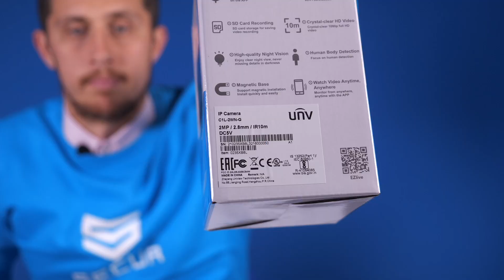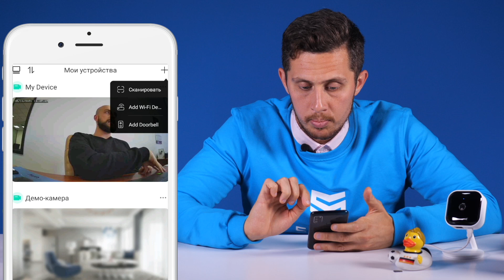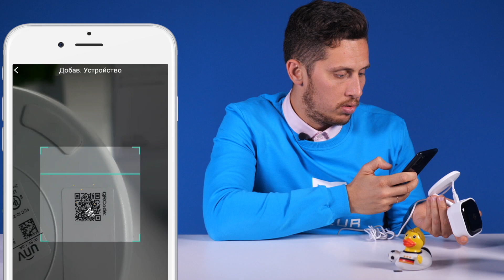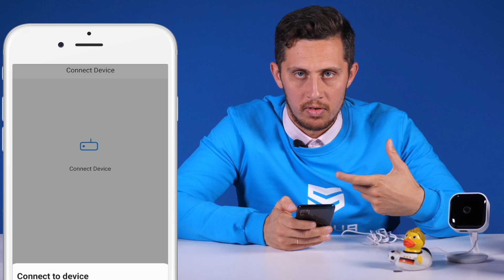ЛУЧШАЯ КАМЕРА ДЛЯ КВАРТИРЫ ОТ UNIVIEW // ОБЗОР C1L-2WN-G // Secur.ua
Как выбрать камеру для квартиры?
Новинка от UNV и универсальное решение для вашего дома. Камера C1L-2WN-G
Установите в квартире одну камеру, вставьте в нее SD-карту, пишете на нее архив, подключаетесь удаленно, когда есть интернет и желание.
Прежде всего обращаем внимание на то, что она беспроводная.  Имеет встроенный микрофон и спикер — соответственно можем слушать что у нас происходит на объекте в месте установки и взаимодействовать в обратную сторону.